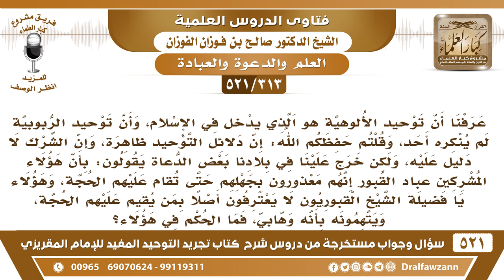[313 -521] خرج علينا في بلادنا من يقول: إن عباد القبور معذورون بجهلهم حتى تُقام عليهم الحجة..!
-[313 -521] السؤال: عرفنا أن توحيد الألوهية هو الذي يُدخل في الإسلام، وأن توحيد الربوبية لم يُنكره أحدٌ، وقلتم حفظكم الله: إن دلائل التوحيد ظاهرة، وأن الشرك لا دليل عليه، ولكن خرج علينا في بلادنا بعض الدعاة يقولون: بأن هؤلاء المشركين عباد القبور إنهم معذورون بجهلهم حتى تُقام عليهم الحجة، وهؤلاء يا فضيلة الشيخ القبوريون لا يعترفون أصلاً بمن يُقيم عليهم الحجة، ويتهمونه بأنه وهابي، فما الحكم في هؤلاء؟
الجواب: الحُكم أن الحجة قائمة –ولله الحمد- تُقام عليهم الحجة نعم قامت عليهم الحجة ببعثة الرسول ﷺ وهاهم يُقرون برسالة الرسول ﷺ ويزعمون أنهم يتبعونه، فقامت عليهم الحجة، ويقرؤون القرآن يحفظونه قامت عليهم الحجة: ﴿ وَأُوحِيَ إِلَيَّ هَذَا الْقُرْآنُ لِأُنذِرَكُمْ بِهِ﴾ [الأنعام:19]، بلغهم القرآن، فالحجة قائمة عليهم.
للاشتراك في قناة الشيخ صالح الفوزان

للاستفسار والإقتراحات والدعم
رئيس الفريق
لمشروع كبار العلماء